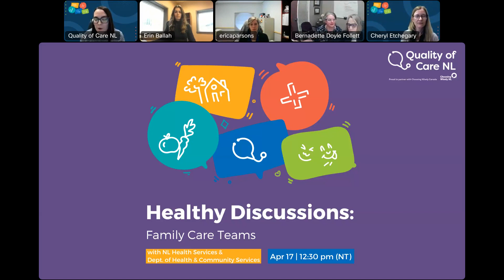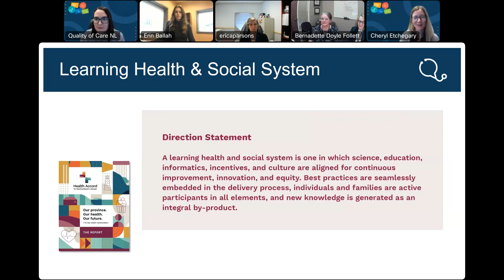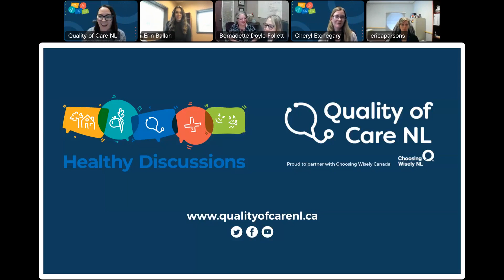Healthy Discussions: Family Care Teams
Family Care Teams are interdisciplinary teams that work collaboratively to best meet the needs of patients and families. We’re joined by leaders from NL Health Services and the Department of Health and Community Services for a discussion on the implementation of Family Care Teams throughout the province and how it will improve the way we access primary health care in NL.